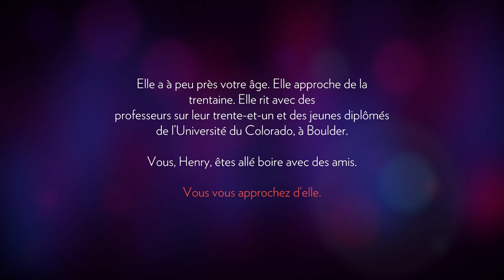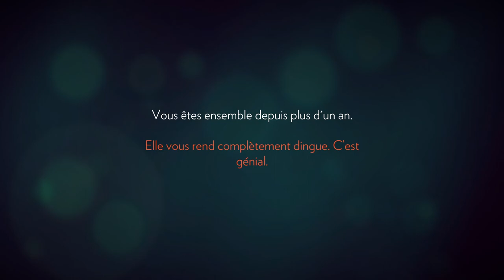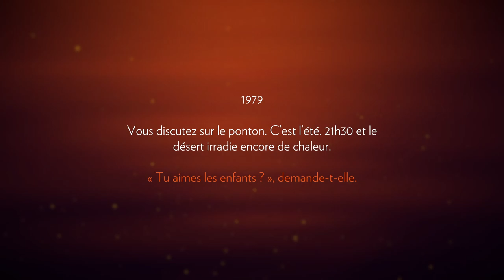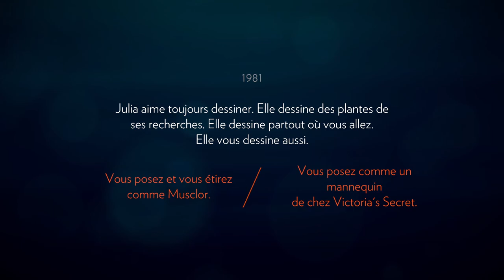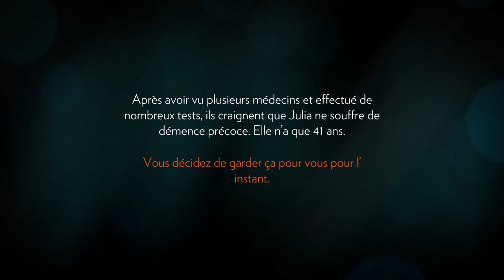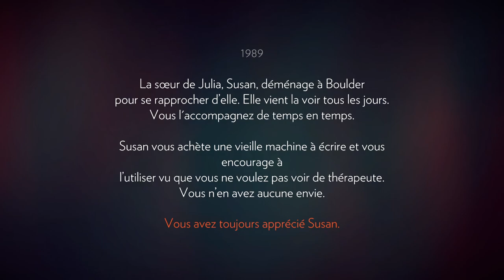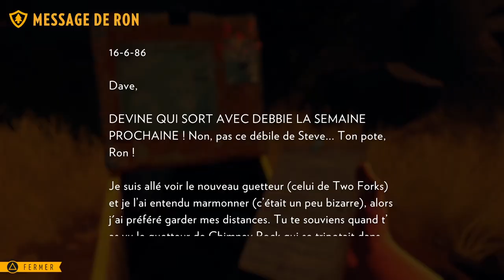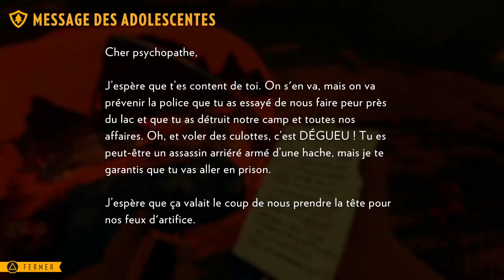Firewatch Gameplay FR (part1)